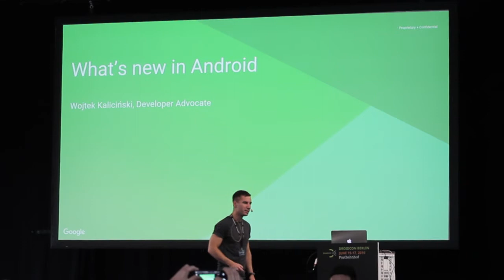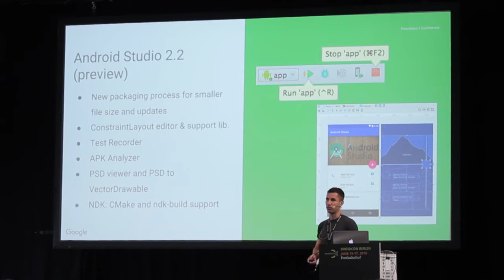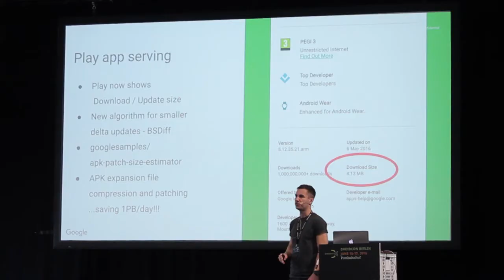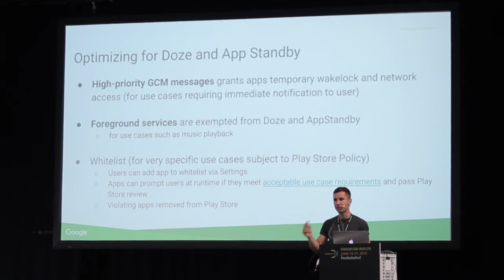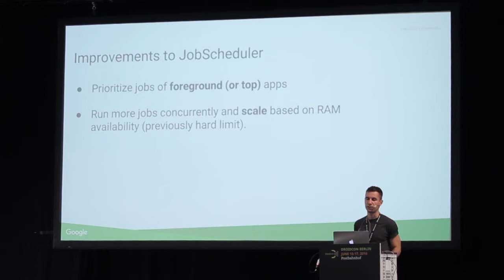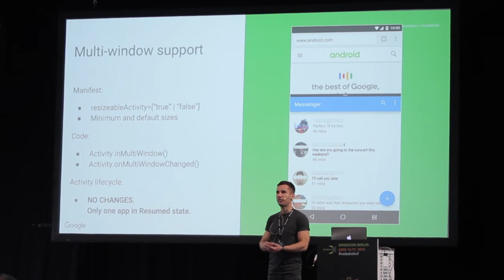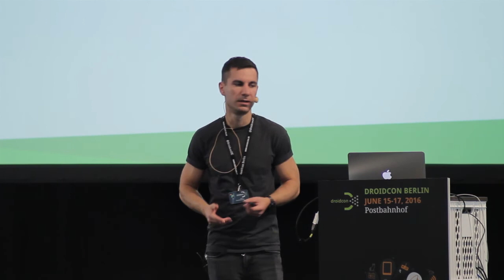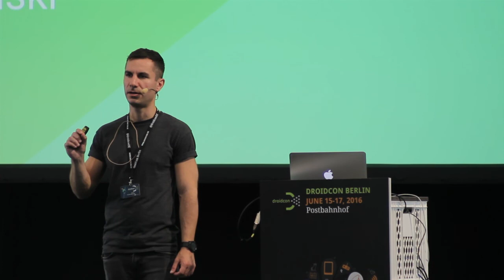droidconDE: Wojtek Kalicinski – What's new in Android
The Developer Preview of the next release of Android is here early this year, with a host of new features and APIs such as multi-window mode, notification enhancements and many behavior changes targeting battery life and system health. It's the best time to start testing your apps to make sure you're ready for the final release later this year. We are also eager to hear feedback on the N Developer Preview so that we can make sure we deliver the best possible product for developers to build upon.

Speaker: Wojtek Kalicinski, Google

droidconDE – cc-by-sa 3.0